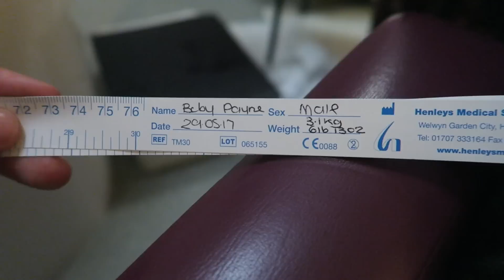LABOUR & DELIVERY STORY ELLIOT | KATE MURNANE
My Labour and Delivery vlog and story for Elliot's birth. Our beautiful boy was born on 29th May 2017 weighing 6lb 13oz. I wanted to share with you the story of his birth as it was such an amazing, positive experience! I hope it helps other Mum's to be see that birth isn't always scary like the horror stories people like to tell you.